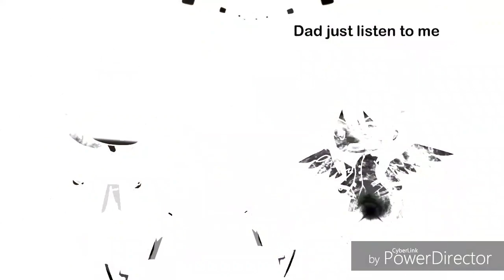On my way (GLMV) read description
Kira hioshimi
thank you for letting me use my oc kira and